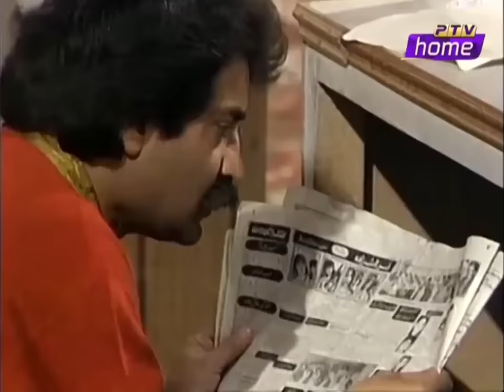Guest House | بوجھو تو جانیں | PTV Classic Drama HD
1991 play “Guest House” is considered one of the finest plays ever produced by Pakistan Television as the drama was not only a huge hit but almost all of its characters became household names.